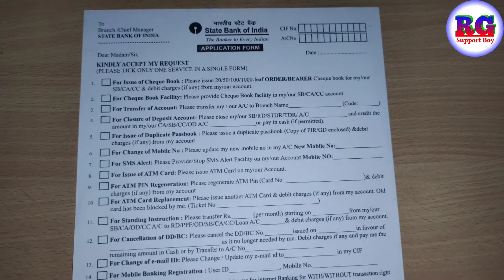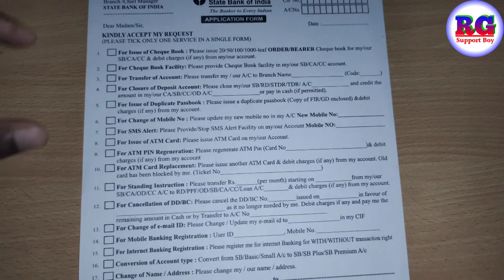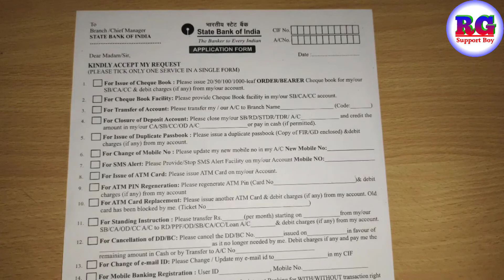sbi mobile number register form kaise bhare !! how to fill sbi mobile number registration form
Dosto aaj ki video Main maine aap Logon Ko bataya hai ki sbi mobile number register form kaise bhare !! how to fill sbi mobile number registration form

Your Queries- 👇
1.sbi mobile number register form kaise bhare

2.how to fill sbi mobile number registration form

3.sbi mobile number register form kaise bhare in 2022

4.sbi mobile number register form kaise bhare New Video

5.sbi mobile number register form kaise fill kare

6.sbi mobile number register form kaise bhare 2022

7.sbi phone number register form kaise bhare

8.sbi ka mobile number register form kaise bhare

9.how to fill sbi mobile number registration form in hindi

My gadgets